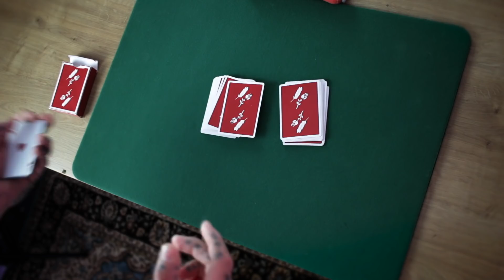Card Trick Tutorial - CAMEO - Part 1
Send me decks to feature on my channel…
MADISON / ELECTRIC PICTURE HOUSE TATTOOS.
32 TOWN STREET.  LEEDS.  LS19 7EQ.  UK.

My Camera
My Lens
My GoPro

Caption & Subtitles by REV!  Get $10 off your Captions and Subtitles

The music in this video:
‘Candlepower’ ’Take Off and Shoot a Zero’ and ‘I am Running Down the Long Hallway’ and ‘Cylinder 2’ and ‘Cylinder 4’ by Chris Zabriskie are licensed under a Creative Commons Attribution licence Source Artist

Any likenesses or similarities with the work of others are innocently coincidental.  I believe that there is nothing new under the sun…  When likeminded artists with similar ambitions attempt to achieve all of the wonderful and amazing things that are possible with a deck of playing cards, obviously similarities will occur and similar problem-solving individuals, will inevitably reach the same conclusions and arrive at the same destinations.  It then becomes a matter of ‘who came first?’  It was Suzan, it always is.
Before sharing my ideas, I always call upon a few close people who help me research so that if any similarities ever occur, I can correctly acknowledge where appropriate.  Should my ideas share any likenesses that are not acknowledged, there is usually a justified reason, however, I do aim to acknowledge accordingly so please let me know if you believe that I have not offered acknowledgments when and where I should have…  I am always learning and in my journey to advance the practice and performance of magic as an art, I will always do the right thing and offer FANX, credit and acknowledgment.